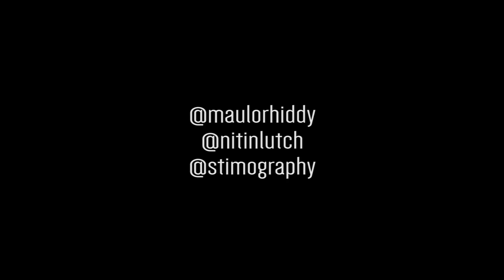Maulo - Dance for Me [Music Video] Link Up TV